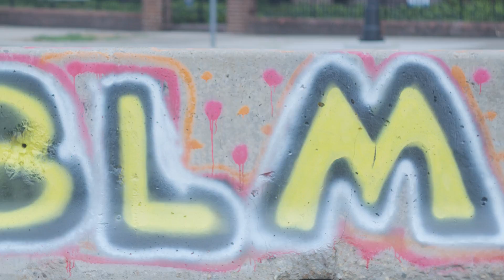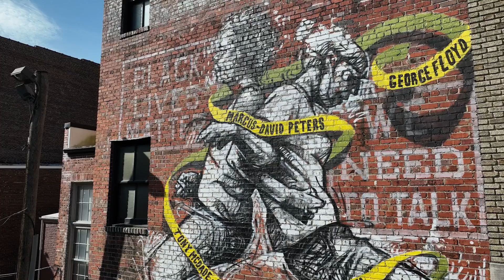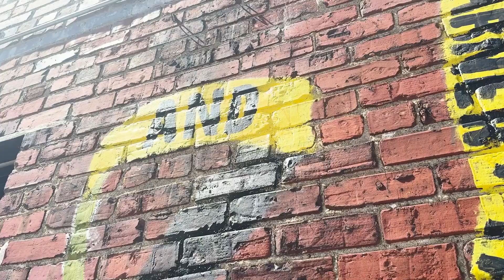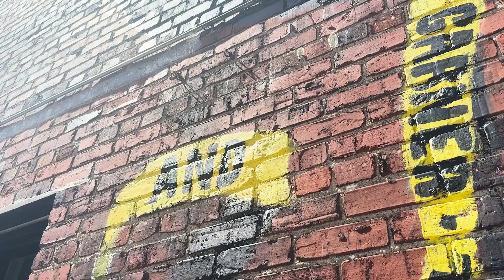Together we rise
This stunning mural shows two figures leaning on each other back-to-back, lifting each other up. They are loosely encircled by yellow police tape. The tape contains imprints of the names of black people who died at the hands of the police. Created by Noah Scalin and Alfonso Perez in 2020 this public art piece shows us a vision of the end of racism. It is placed opposite the VCU police station in Richmond, Virginia.